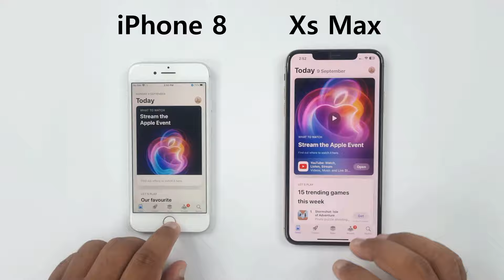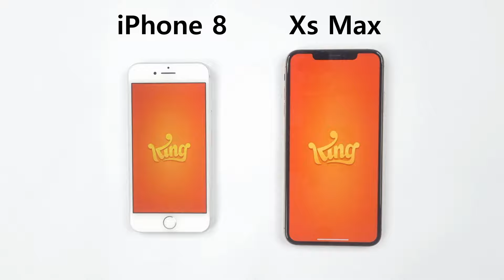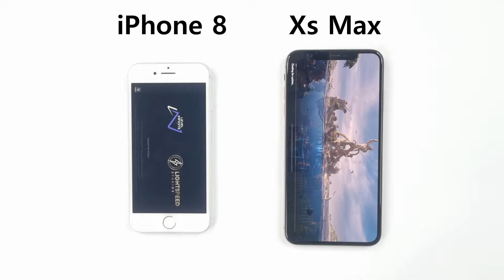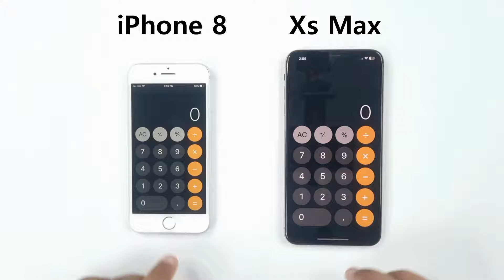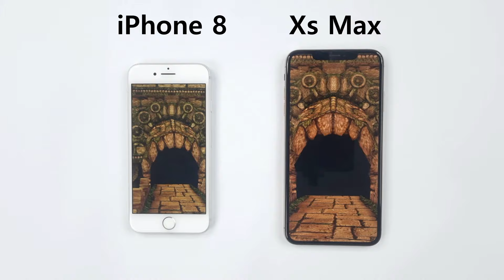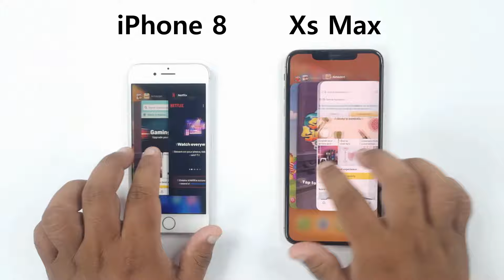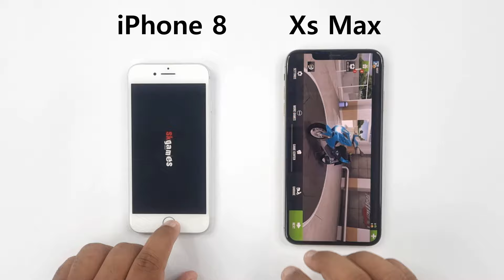iPhone XS Max vs iPhone 8 in 2024 - SPEED TEST!